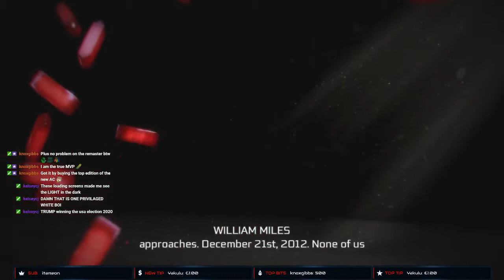Lincoln's Assassination! - #1 - Assassin's Creed 3 Remastered!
First seen over on Darku's Twitch Channel!

Be in the video's!!

Xbox
Gamertag - OfficialDarku